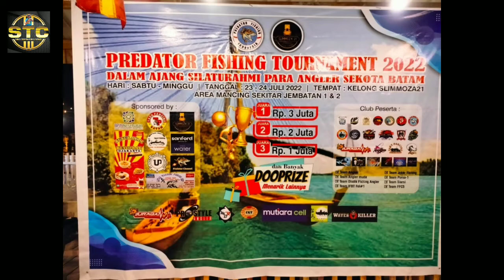MABAR PREDATOR FISHING INDONESIA ALL FOUNDER FISHING CLUB IN BATAM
MABAR PREDATOR FISHING INDONESIA DI TAHUN 2022, yang di selengarakan di Restoran Slimoza21 yang berada di Jembatan 2 Barelang, MABAR kali ini di ikuti 43 Kapal(Boat) dan di ramaikan seluruh angler kota Batam. Berbagai macam club mancing se kota Batam ikut berpartisipasi menyukseskan acara PREDATOR FISHING TOURNAMENT 2022.